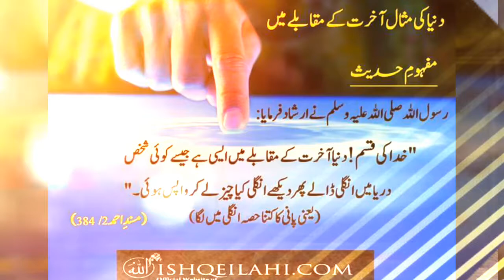Kakaran Ziaba by Haider kakar churmi khanozia